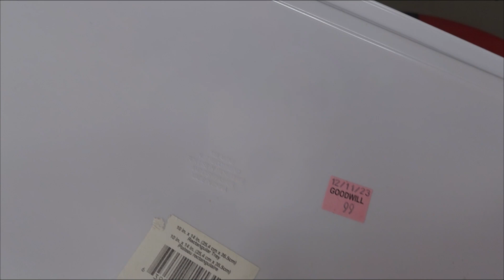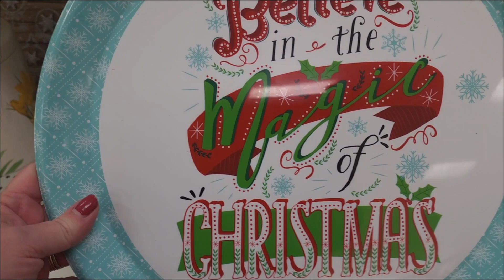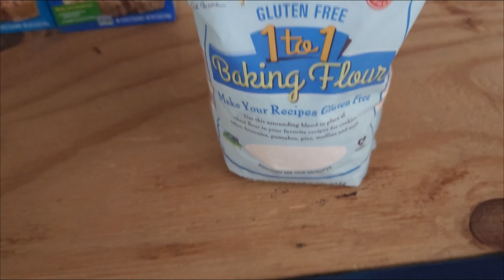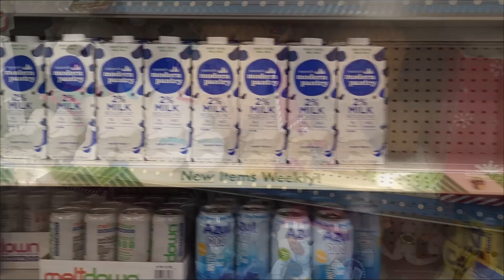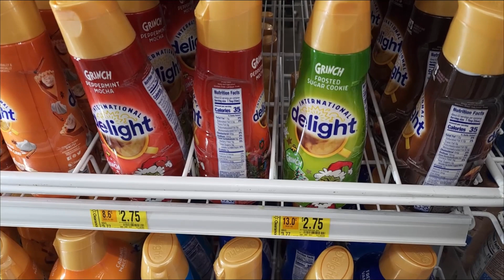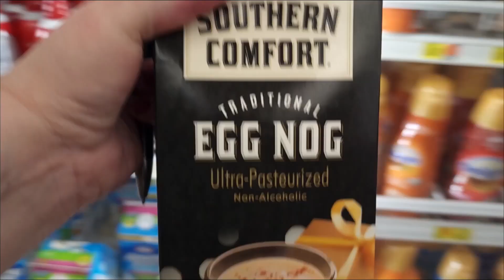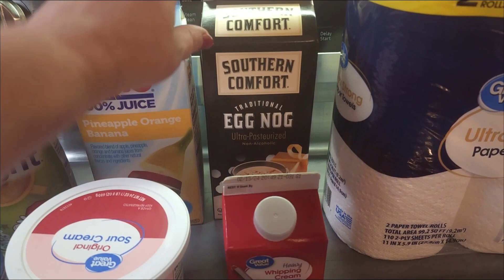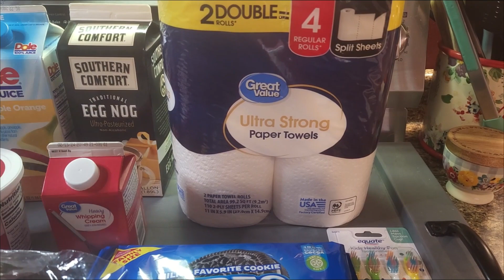Day 31 ~ Shop With Us! From Thrift Stores To Wal-Mart ~ Grocery & Thrift Haul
Come on out and shop with us today! We're hitting a few thrift stores, salvage grocery store, Dollar Tree & Wal-Mart and I'm taking you along with us and showing you our haul for the day.

Address:
From The Holler

Hi, I'm Missy! I'm a wife, mom and Nanny to my favorite people in the world, and this is our story of how we're raising our 6-year-old grandson on our 2-acre homestead in a tiny blip on the map in East Tennessee.  We're homeschooling, gardening, cooking up a storm and canning/freezing everything I can get my hands on to fill my prepper pantries and freezers and bringing y'all with us for the adventure!

We'd love to have you be part of our journey and you don't want to miss out on any of our craziness!